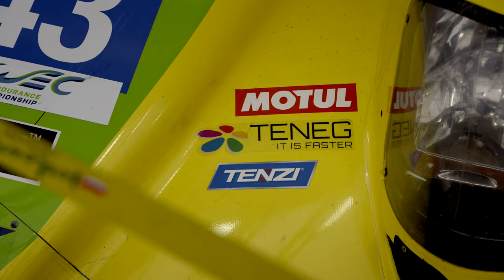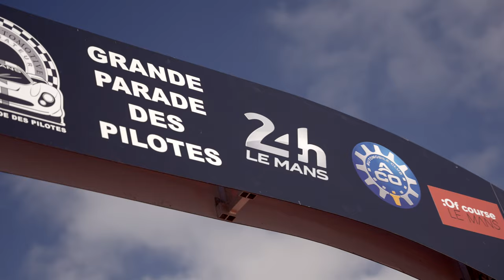24H LeMans Inter Europol Competition